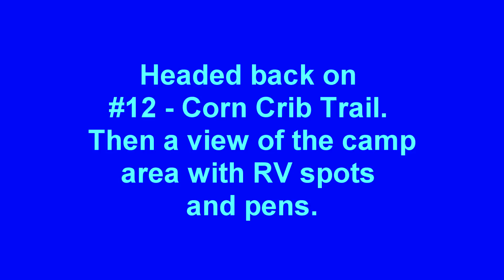LHI 630 18 Part 2 Trailriding horses in Texas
Trail riding at LHI - Land Heritage Institute, San Antonio, TX